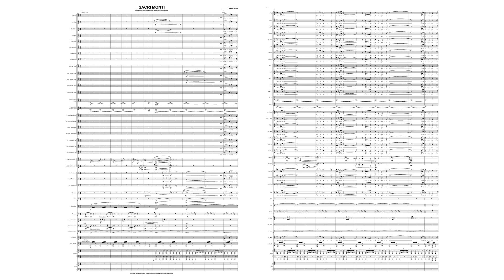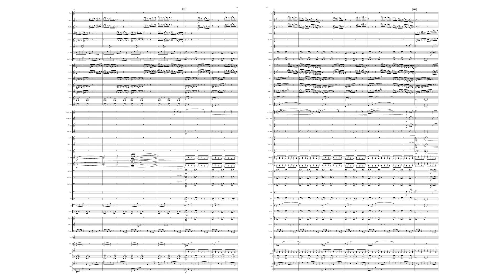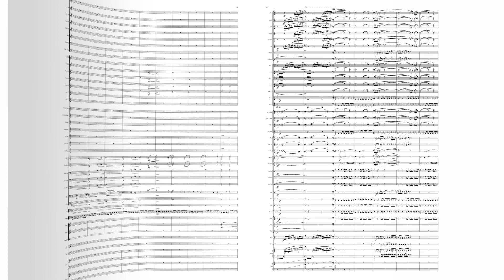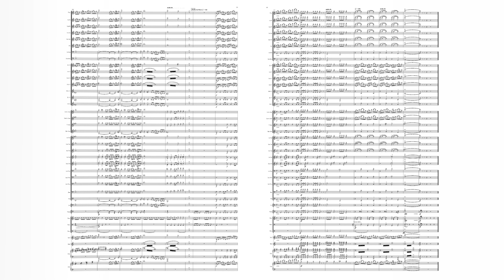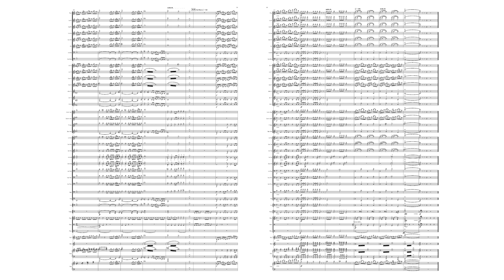Sacri Monti - Mario Bürki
Grade 5
Duration: 14"

Das Werk „Sacri Monti“ beschreibt einige Stationen des Kapellenwegs in Visperterminen. Als Grundlage dient aber auch der letzte Vers des Gedichts stabat mater: Das Stabat mater (nach dem Gedichtanfang: Stabat mater dolorosa, lat. „Es stand die Mutter schmerzerfüllt“) ist ein mittelalterliches Gedicht, das die Gottesmutter in ihrem Schmerz um den Gekreuzigten besingt. Die Verfasserschaft ist ungeklärt, das Gedicht wurde in der Vergangenheit unter anderem Papst Innozenz III. († 1216) sowie den Franziskanermönchen Iacopone da Todi († 1306) und Johannes Bonaventura († 1274) zugeschrieben.
Das Stabat mater wird am Fest der Sieben Schmerzen Mariä (15. September) sowie am Freitag nach dem ersten Passionstag als Sequenz gebetet oder gesungen.

Quando corpus morietur,
Fac ut animae donetur
Paradisi gloria.

Übersetzt:

Wenn (unser) Leib sterben wird,
mach, dass der Seele gegeben werde
des Paradieses Herrlichkeit.